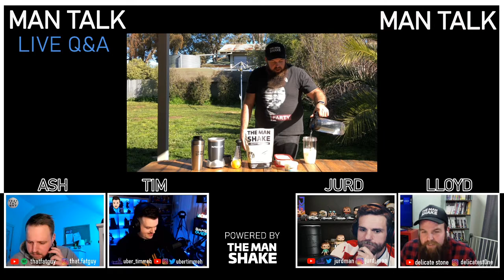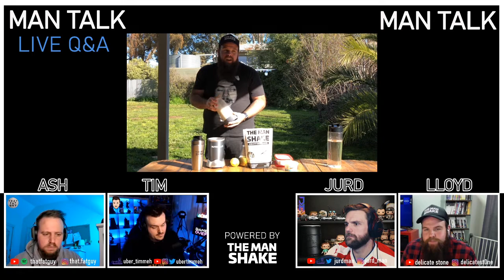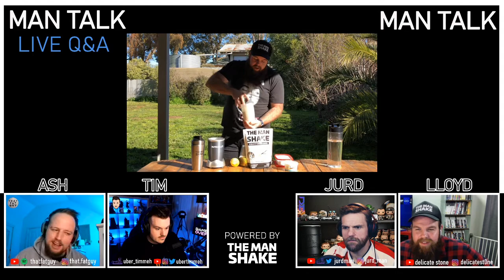Man Talk - EP03 - powered by The Man Shake - NSFW - pod starts at 2min 40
pod starts at 2.40- sound fixed at 4.40
Man Talk - EP03

What was the moment?

4 blokes chatting all things health, lifestyle, popculture!

Lloyd: inst @delicatest0ne